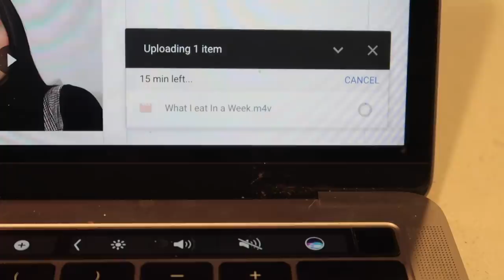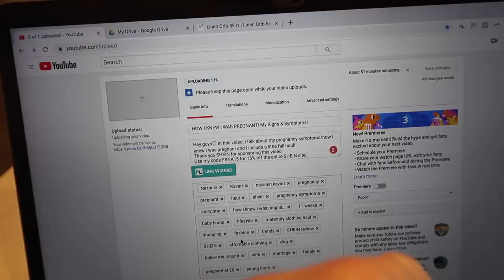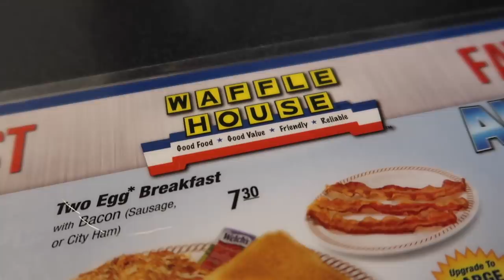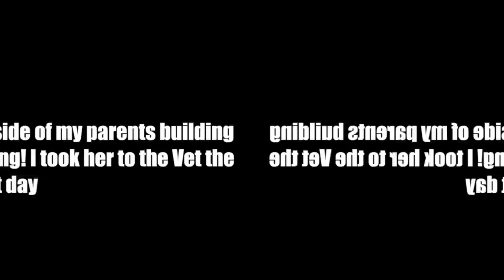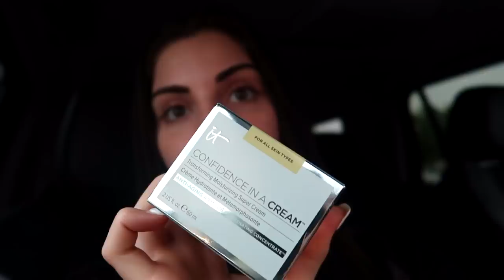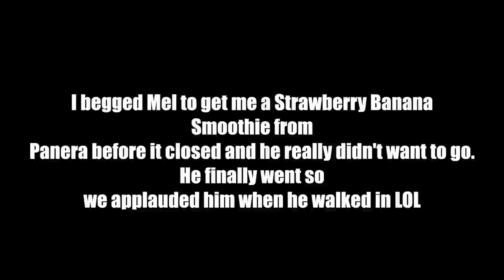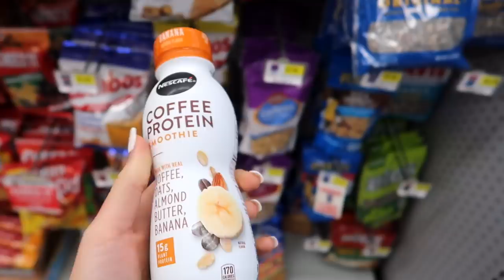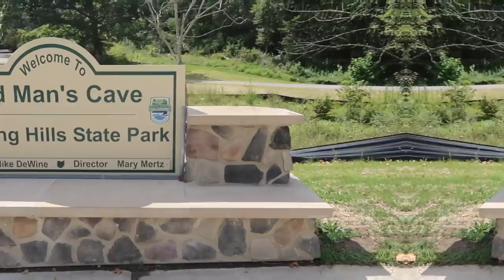I Went Back HOME! Ohio Vlog♡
WHAT'S UP KAVARI KREW♡ I went back to Ohio for 2 weeks to relax and spend some time with my family. Enjoy xx